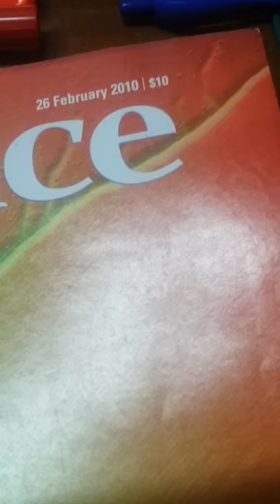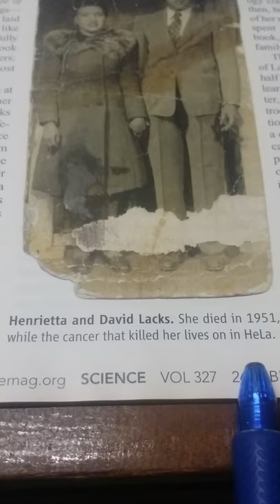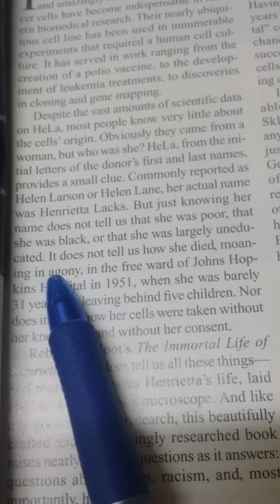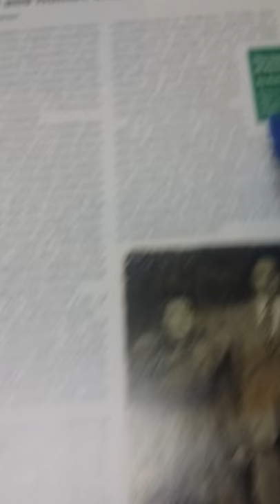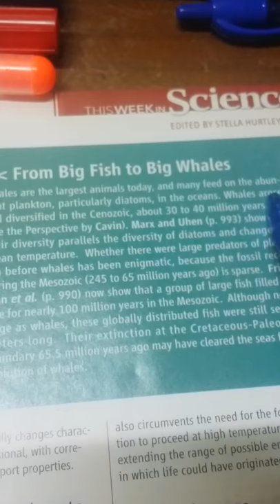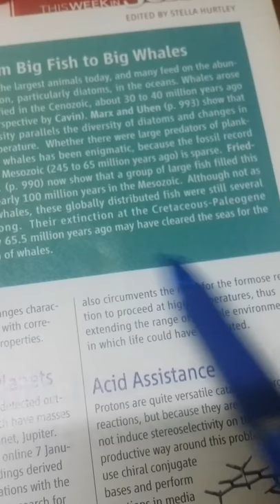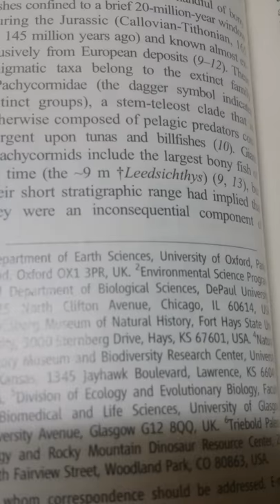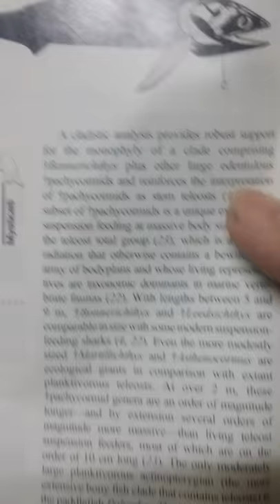海拉不朽生命 子宮頸癌細胞 約翰霍普金斯醫院.鯨類 在這之前 有一組生物之滅絕 讓出了這塊演化空間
（ 整整一年  彼日 三之二  ）

     海拉不朽的生命

醫學界無償 使用其癌症組織 用途自 小兒麻痺，血癌，複製 到 基因研究。

      1951年 逝於

         子宮頸癌細胞

     約翰霍普金斯醫院

         人權問題

臺灣已有中譯本 ~?
     ( 後案 係由 賴盈滿 中譯 )

      原文作者

      在 曼菲斯大學

         教授 報導文學(如 傳記)之 創作

     對現代醫學界的貢獻鉅大

         捕食浮游生物

     鯨魚 是世上最大的 動物

      矽藻 or 硅藻(?diatom )

           鯨類 之前

      有一組生物
     在海洋中 的消失

    (  即 滅絕. 注:影中 小宋 似未釐清 ~

         因為

       彼時未言明

      extinction 這個關鍵字  )

      替

      後來鯨類的演化

          提供了空間

           地質年表

     ( 片長 十七分 五十四秒 )